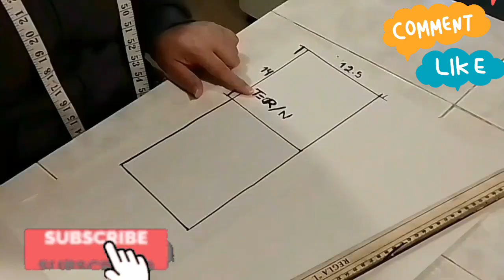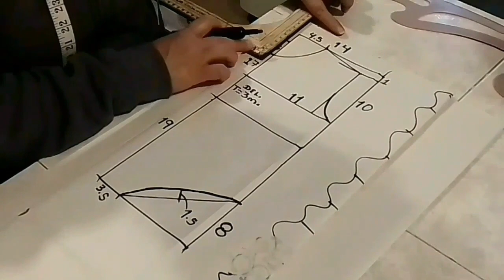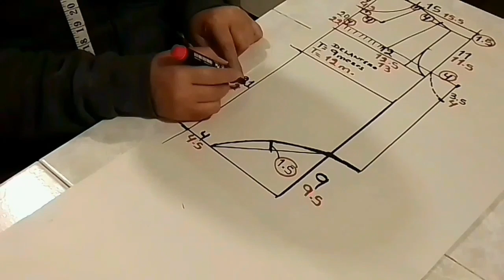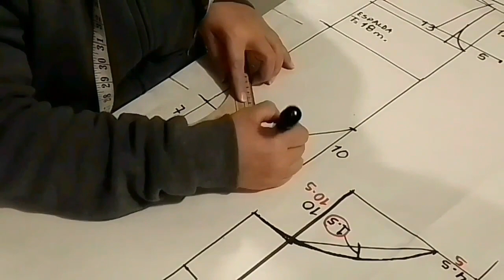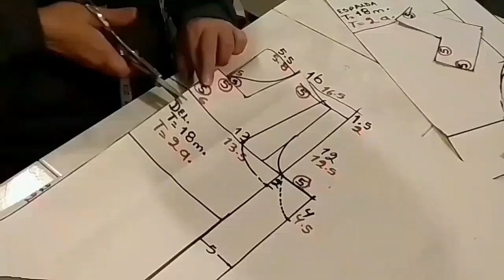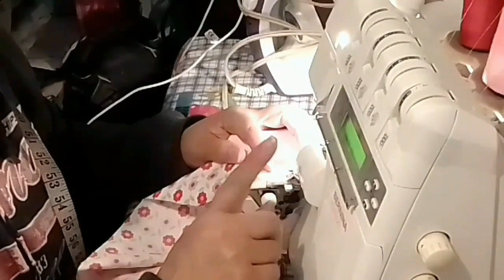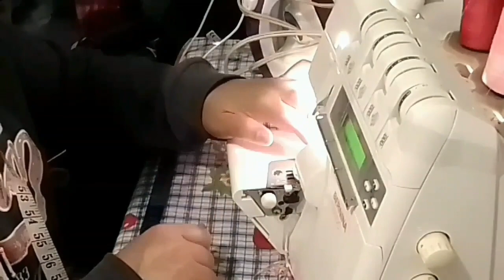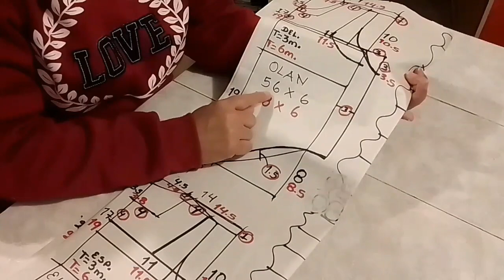Body en varias tallas (patrón corte y confección)